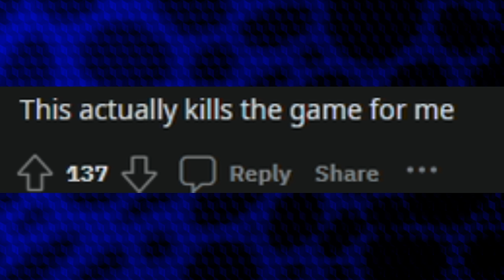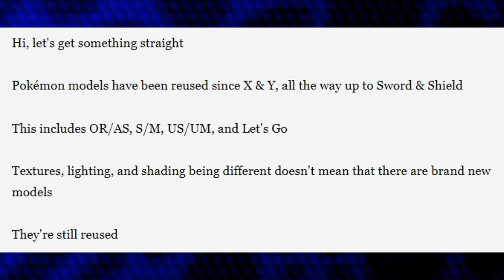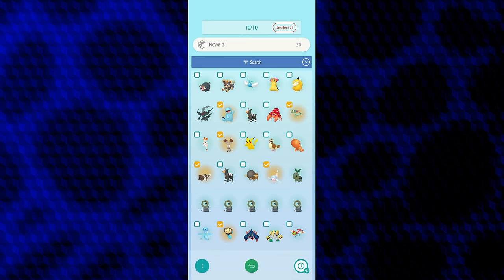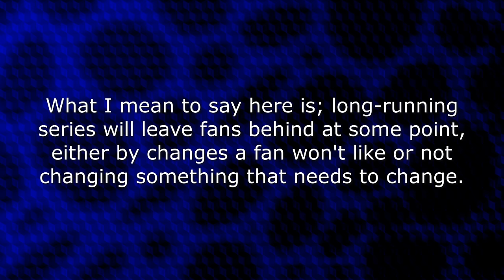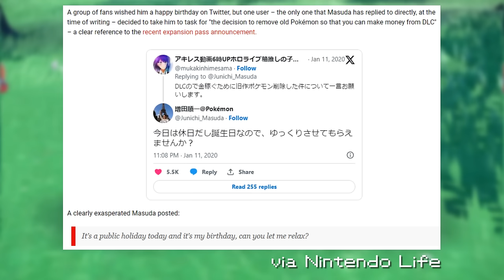Dexit - The Moment, The Aftermath, The Future of Pokémon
Hoo boy. This is probably one of the touchiest subjects to discuss for a channel such as this, but here goes. It's been nearly 5 years since we learned that the new Pokémon games wouldn't have all of the Pokémon in them. It was not the best time to be a Pokémon fan. In this video we'll briefly go over what happened, the aftermath, my personal thoughts it as well as things I wish Pokémon would try to help alleviate the sting of what this change in direction for the franchise has caused.